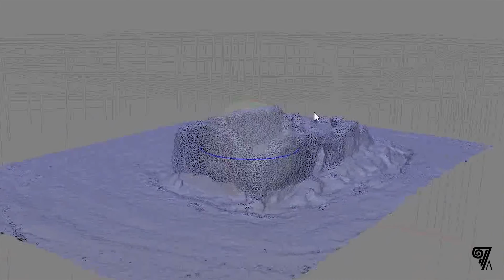Vuelo sobre La Golosa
Pequeño vídeo aéreo con escaneado fotogramétrico sobre los restos medievales de la iglesia de La Golosa, de  Berniches, en Guadalajara, España.